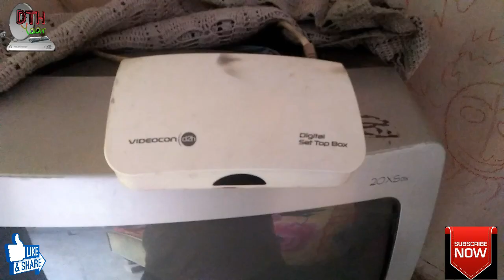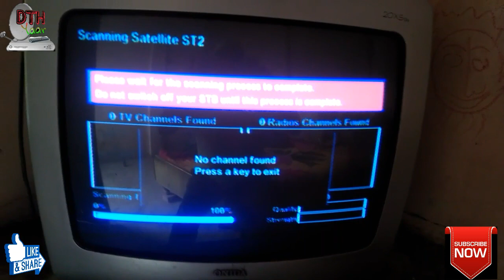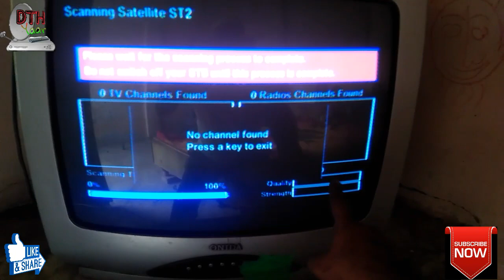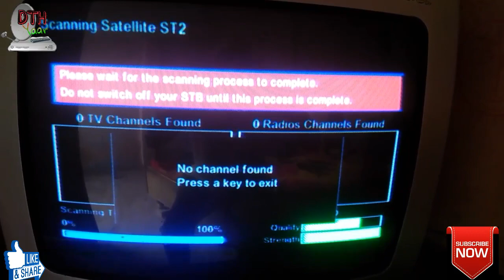Videocon d2h logo hanging problem ko kese thik Karen | Dekho is video me | dth yaar info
दोस्तों इस वीडियो में हम ने यह बताया है कि आप d2h वीडियोकॉन सेट टॉप बॉक्स की हैंग होने की प्रॉब्लम को कैसे घर पर ही खुद ठीक कर सकते हो दोस्तों इसके लिए आपको अपने रिमोट से पहले ग्रीन बटन फिर जीरो फिर 5 फिर म्यूट के बटन को प्रेस करना है और आपका सेट टॉप बॉक्स ठीक हो जाएगा दोस्तों अगर वीडियो अच्छा लगे तो लाइक जरूर करें कमेंट करें अगर आपको कुछ समझ में ना आया हो मैं आपकी पूरी सहायता करूंगा चैनल को सब्सक्राइब करना ना भूलें धन्यवाद दोस्तों आपका इस वीडियो को देखने के लिए